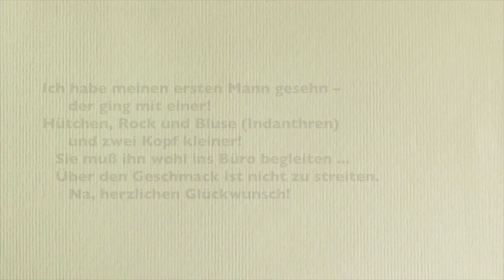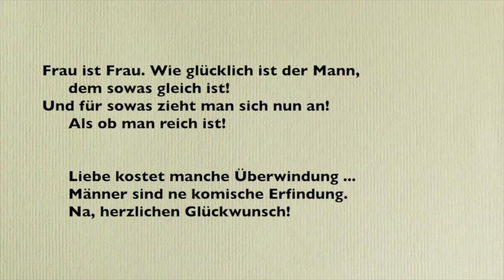Die Nachfolgerin (Tucholsky 1929) - Gisela May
Die Nachfolgerin
Text: Kurt Tucholsky
(Theobald Tiger in "Die Weltbühne", 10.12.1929, Nr. 50, S. 880)
Arrangement: Henry Krtschil
Gesang: Gisela May
Studio-Orchester
Leitung: Henry Krtschil
Aufnahme: VEB Deutsche Schallplatten Berlin (1967)